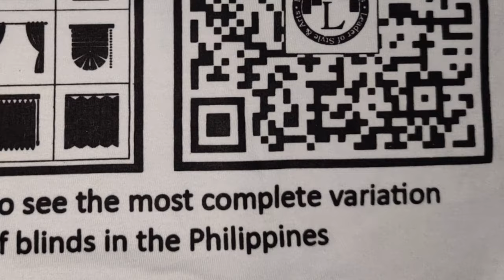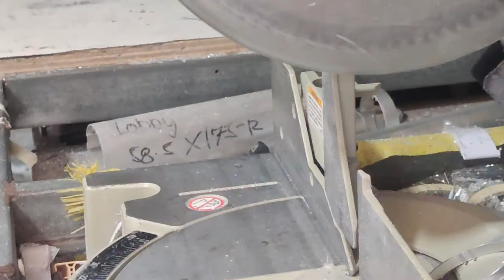Window Blinds Making Tutorial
For today's tutorial. We have to assemble Combination Blinds from aluminum cutting to Finish.
We fabricate All kinds of blinds and curtain:

☑️Combi Blinds*
☑️Single shade roll up blinds*
☑️PVC Vertical Blinds*
☑️Fabric Vertical Blinds (Sunscreen and Blackout)*
☑️PVC Folding/Accordion Door Also French Type
☑️Venetian Blinds
☑️Roman Shade Mechanism only no Fabric
☑️Curtain HeadTrack Mechanism*

*️⃣Also available in motorized. RC, Voice Command using your Iphone, Android apps or Amazon. Google assistant, Seri and Alexa.